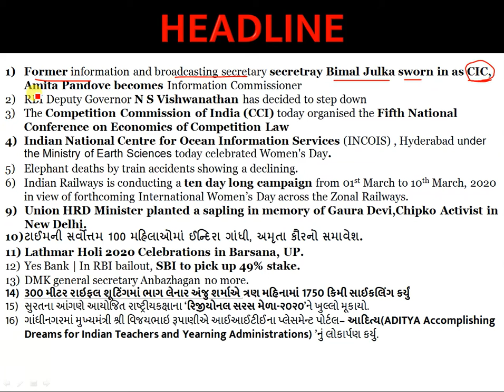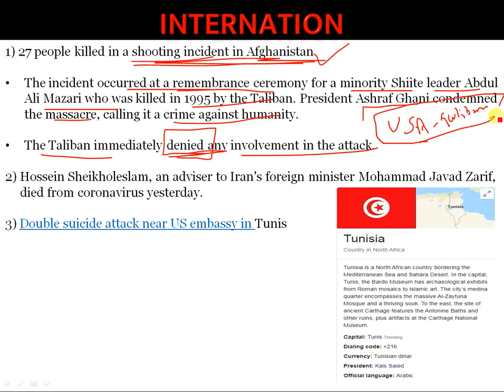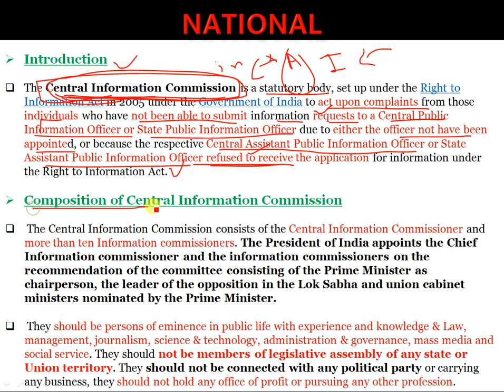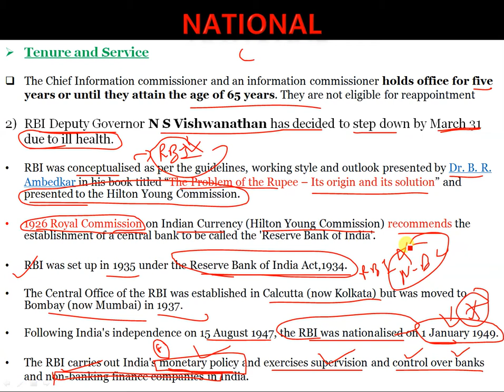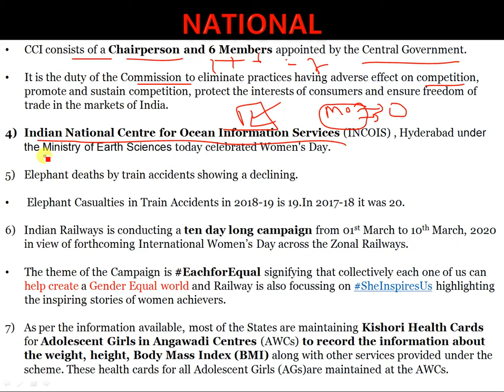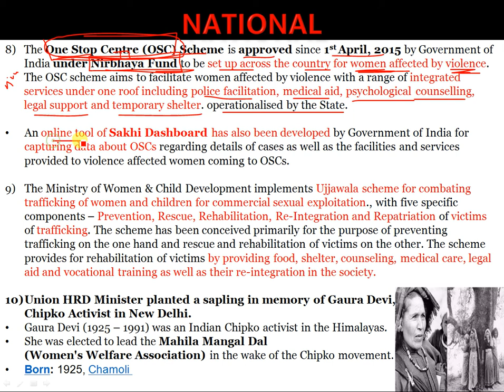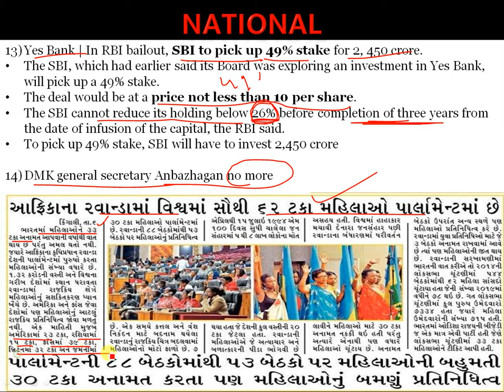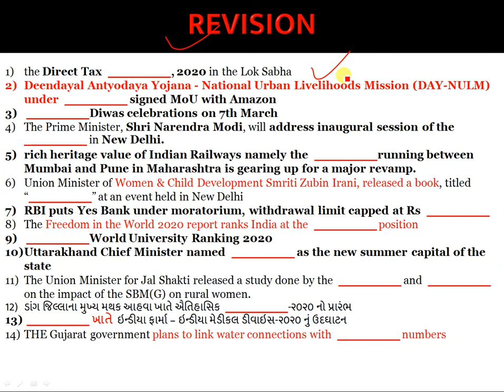7 march 2020 current affairs in gujarati | INCOIS, CIC, Gaura Devi, Yes Bank, રિજીયોનલ સરસ મેળા,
Current affairs 7 march 2020 for exams like PSI, TAT, Forest, bin sachivalay,  senior clerk, junior clerk, dyso, gpsc, Talati, police constable, Dgvcl, vidhyut sahayak, GSSSB, GPSSB, Dy.collector,dysp,police inspectore, state tax inspectore,PI

- Former information and broadcasting secretary secretray Bimal Julka sworn in as CIC, Amita Pandove becomes Information Commissioner

- RBI Deputy Governor N S Vishwanathan has decided to step down

- The Competition Commission of India (CCI) today organised the Fifth - National Conference on Economics of Competition Law

- Indian National Centre for Ocean Information Services (INCOIS) , Hyderabad under the Ministry of Earth Sciences today celebrated Women's Day.

- Elephant deaths by train accidents showing a declining.

- Indian Railways is conducting a ten day long campaign from 01st March to 10th March, 2020 in view of forthcoming International Women’s Day across the Zonal Railways.

- Union HRD Minister planted a sapling in memory of Gaura Devi,Chipko Activist in New Delhi.

- ટાઈમની સર્વોત્તમ 100 મહિલાઓમાં ઈન્દિરા ગાંધી, અમૃતા કૌરનો સમાવેશ.

- Lathmar Holi 2020 Celebrations in Barsana, UP.

- Yes Bank | In RBI bailout, SBI to pick up 49% stake.

- DMK general secretary Anbazhagan no more.

- 300 મીટર રાઇફલ શૂટિંગમાં ભાગ લેનાર અંજુ શર્માએ ત્રણ મહિનામાં 1750 કિમી સાઈકલિંગ કર્યું

- સુરતના આંગણે આયોજિત રાષ્ટ્રીયકક્ષાના ‘રિજીયોનલ સરસ મેળા-૨૦૨૦’ને ખુલ્લો મૂકાયો.

- ગાંધીનગરમાં મુખ્યમંત્રી શ્રી વિજયભાઇ રૂપાણીએ આઈઆઈટીઈના પ્લેસમેન્ટ પોર્ટલ– આદિત્ય(ADITYA Accomplishing Dreams for Indian Teachers and Yearning Administrations) ’નું લોકાર્પણ કર્યુ.

7 March 2020 current affairs Gujarat
7 March 2020 current affair in Gujarati
વર્તમાન પ્રવાહો
તાજેતરના બનાવો
Current affairs
daily current affair in Gujarati
daily current affairs in Gujarati
Current affair for competitive exams
current affairs by navgujarat academy
dailycurrentaffairs2020
currentaffairsbynavgujaratacademy
science
indian polity for bin sachivalay
indian polity in gujarati
economics in gujarati
history in gujarati
art and culture in gujarati
sanskrutik varso
computer for bin sachivalay
computer Appendix-g
current affairs for bin sachivalay
current affairs in gujarati pdf
current affairs 2020 in gujarati
monthly current affairs in gujarati